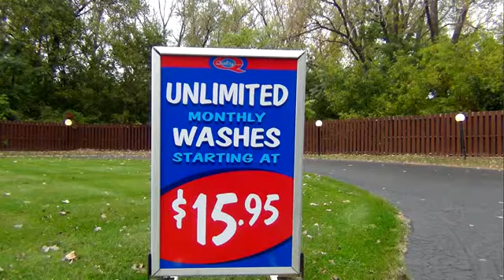Quality Car Wash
Quality Car Wash unlimited club plan, happy customer.